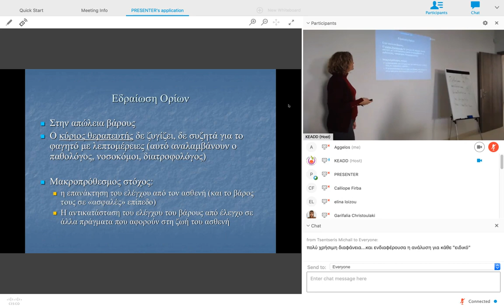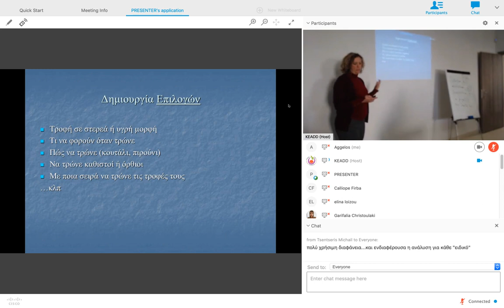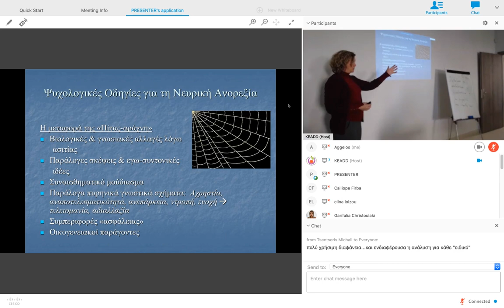Ψυχολόγος δρ Μαργγέλα Σχινά- Υπόδειγμα Διαδικτυακής Αναμετάδοσης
Η πλατφόρμα Cisco Webex εγγυάται την απρόσκοπτη παρακολούθηση του μαθήματος με δυνατότητα αλληλεπίδρασης και παρέμβασης στην ροή του μαθήματος.